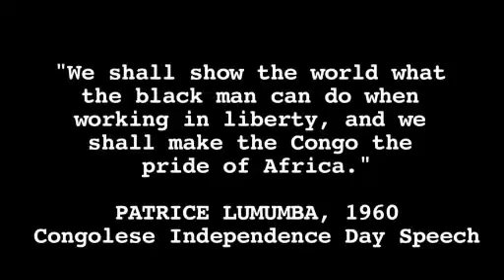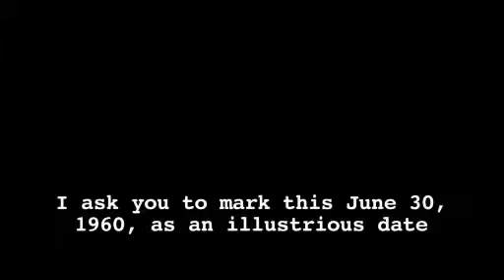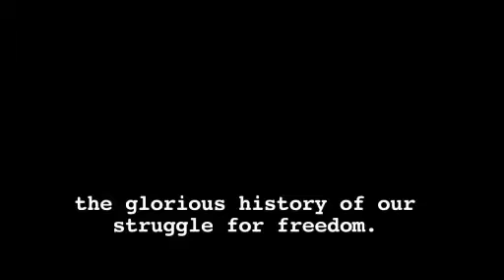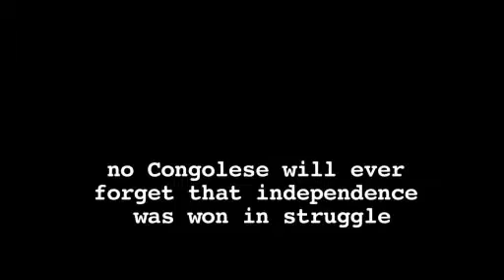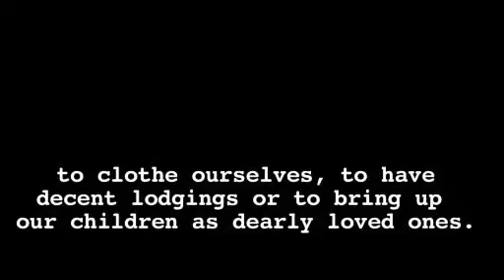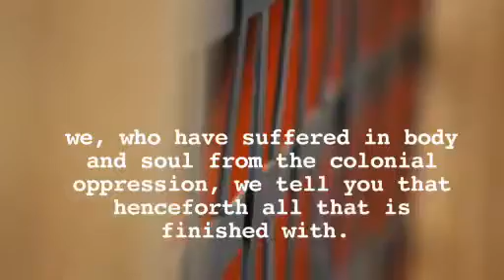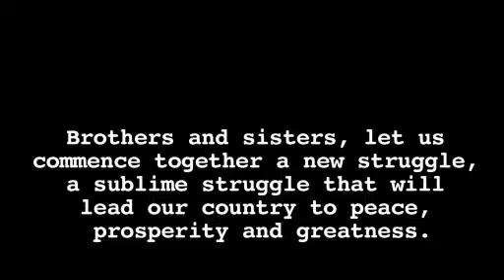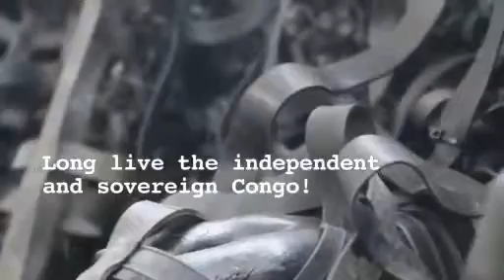2 February 2019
Patrick Bongoy " artist"